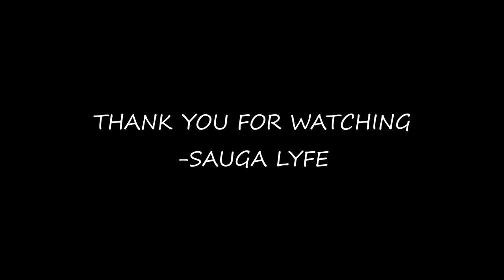Memo600 RAPPER MUSIC COMPILATION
0:00 Memo600 - Pistol Totin feat. Foogiano
0:05 Memo600 - Get Up Craig feat. Timo
0:10 Memo600 - Duck Yo Show
0:15 Memo 600 feat. King Von - Exposing Me
0:20 Subscribe